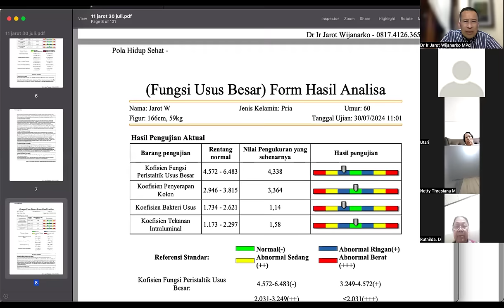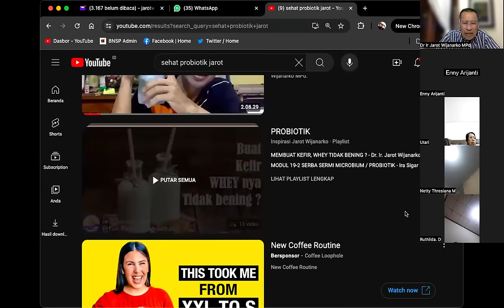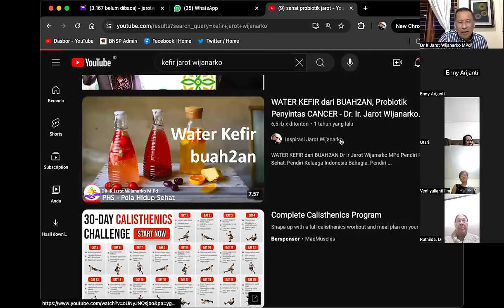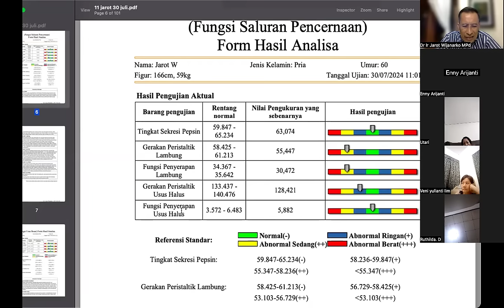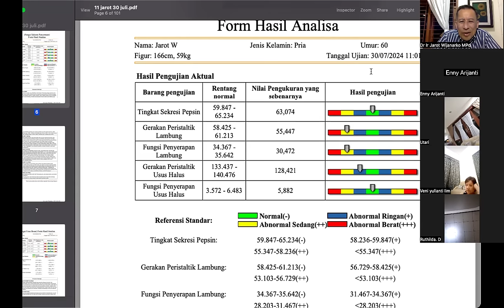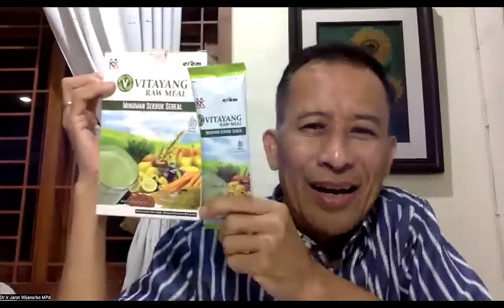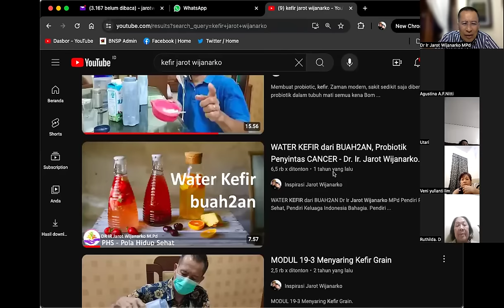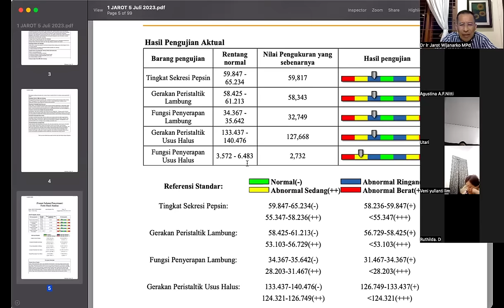SEHAT PENCERNAAN: LAMBUNG & USUS - Dr. Ir. Jarot Wijanarko M.Pd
SEHAT PENCERNAAN: LAMBUNG & USUS -  Dr Ir Jarot Wijanarko MPd